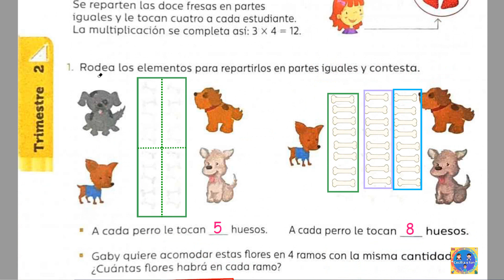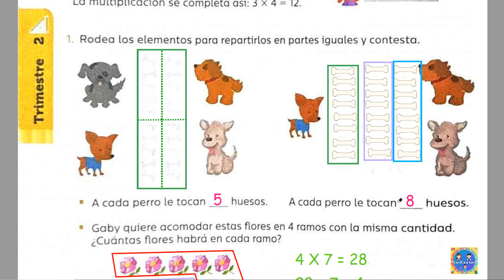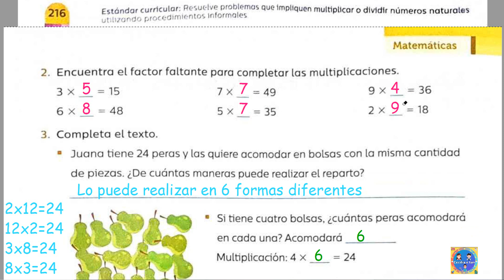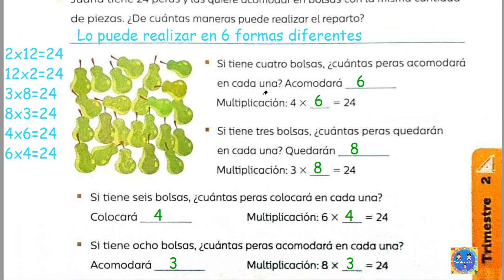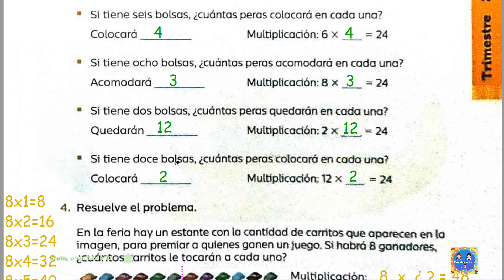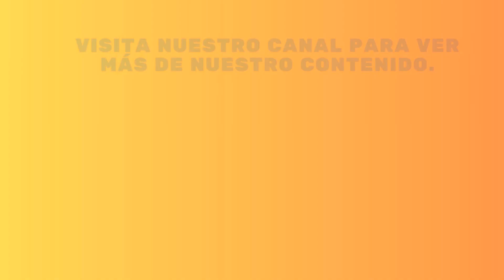Guía Santillana tercero grado matemáticas páginas 216 - 217